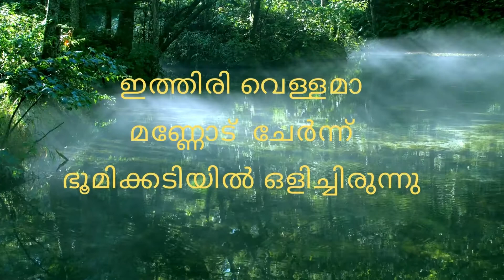World Water Day 2022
On the occasion of World Water Day, CSES Senior Research Officer Mr Bibin Thambi created an awareness video under the theme "Groundwater: Making the invisible visible".
CSES is the Implementation Support Agency for Jal Jeevan Mission in Parappukkara GP (Thrissur District), Kottappady & Asamannoor GPs (Ernakulam District) in Kerala.